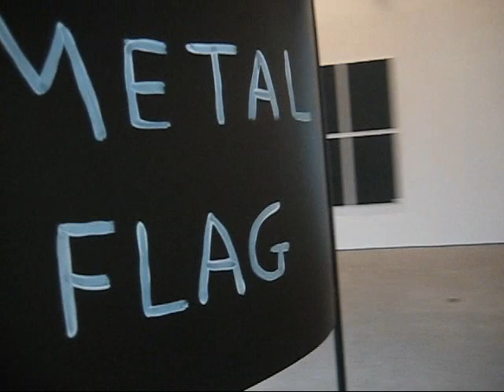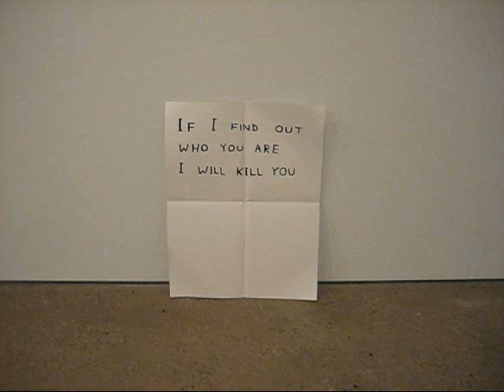David Shrigley at Anton Kern, New York (May 2008)